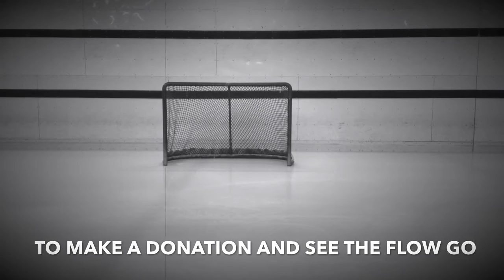All about the FLOW and the SNOW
Hockey flow for cancer